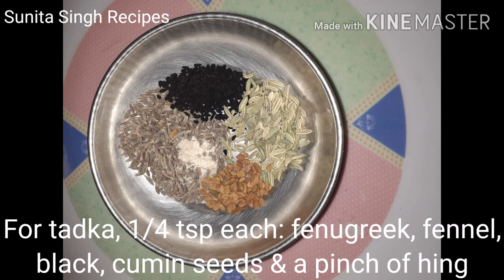KELE KE CHILKE KI SABJI || BANANA PEELS SABJI || HOMEMADE RECIPES BY SUNITA SINGH || EASY RECIPE